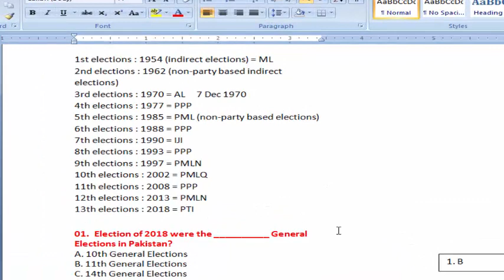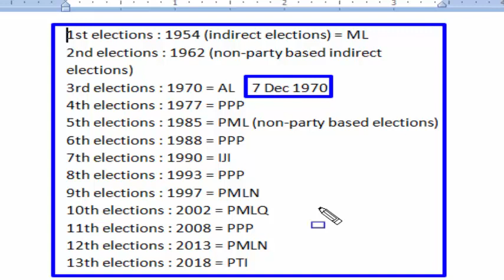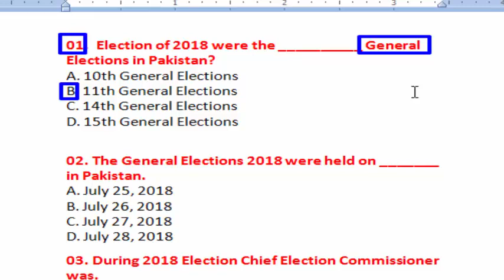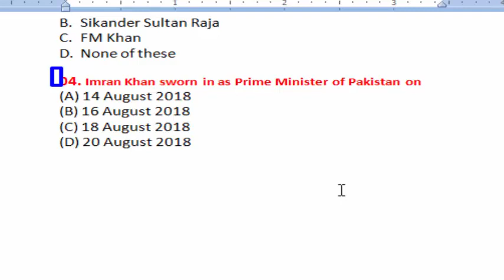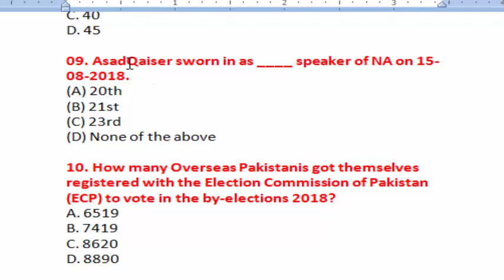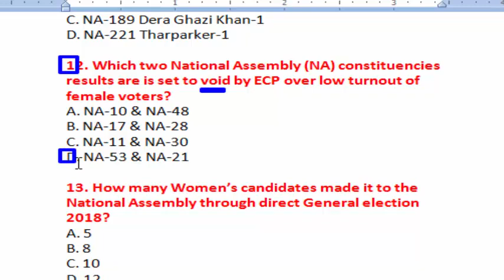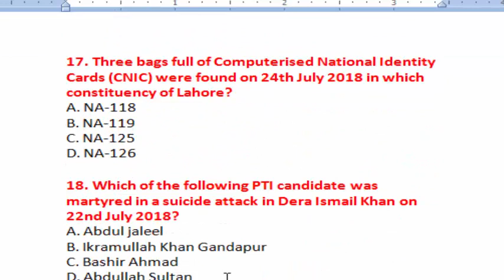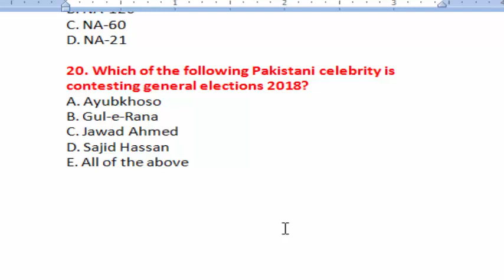Election 2018: Election Officer BPS 17: Electtion Act 2017 : Election Officer MCQs: Part - 01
Election 2018 : past paper 2015: Electtion Act 2017 : Election Officer MCQs: Part - 01